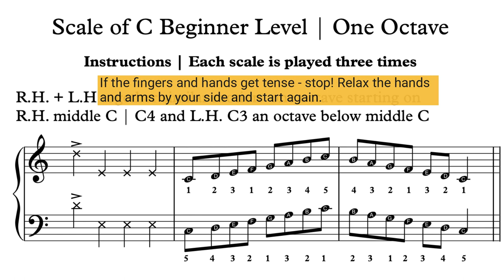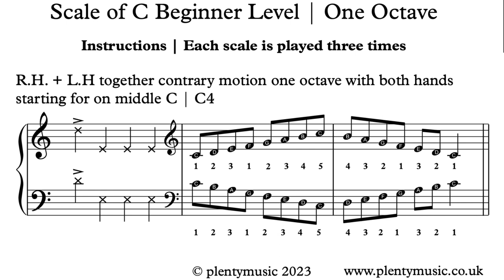Scale of C | 144bpm | Beginner Level | Keyboard & Piano Practice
The scale of C is presented as a practicedrill or warm up where keyboard players & piano players can play-a-long & accompany the backingtracks. free

The backing tracks are available both on the PlentyMusic website and YouTube. The accompaniment tracks have a range of tempo from 60 to 144 beats per minute (bpm)

Improve music practice with PlentyMusic pdf sheetmusic & accompaniment downloads.

The playing sequence is as follows:
Right hand one octave
Left hand one octave
Right and left hands together one octave similar motion

At the beginner level the scales should be played evenly & smoothly (legato)

Always make music practice interesting and challenging

Use a mobile phone, tablet or desktop  to provide the backing tracks needed to enjoy scale practice as an ensemble activity.

When playing scales & in most other practical musical performance contexts fingers need to be close to the keys

The weight of the arm & hand should be imagined to be at the finger tips.

Aways imagine when  playing a keyboard instrument the the weight of the arm, hand & fingers are released as such through the finger tips

Scale practice does help in improving technique and  developing an awareness of  the range of an instrument

Security in playing scales means that the correct finger is in the right place

The level of the keyboard should be 72.5cms above floor level

If you play a keyboard standing up ensure that you at a comfortable level with the weight of the hands going downwards

Playing scales does encourage the development  of secure technique

Playing scales does encourage the development  of a controlled technique  control in ones playing